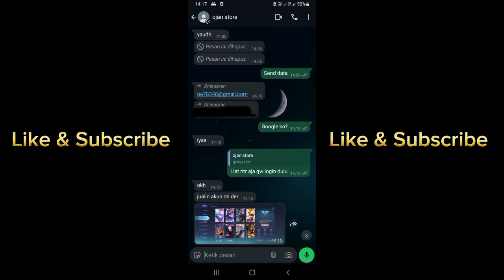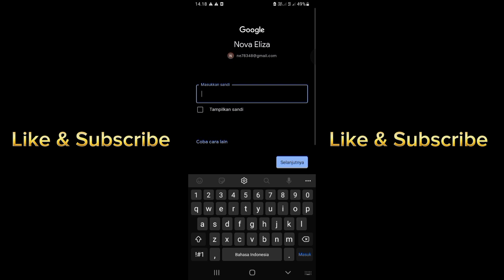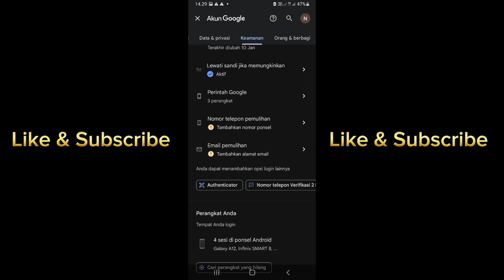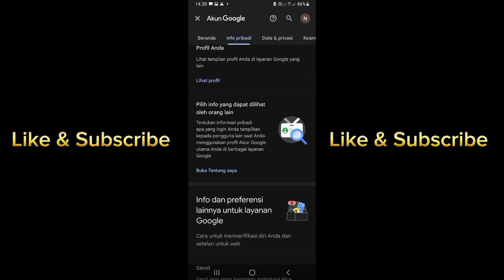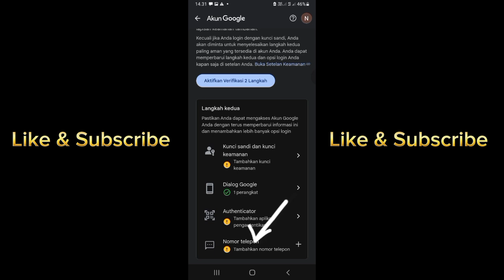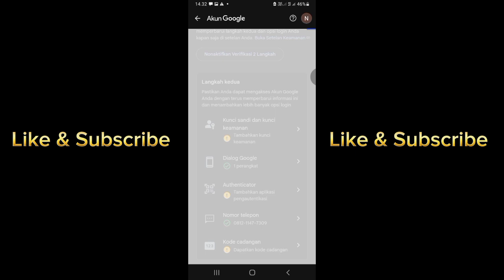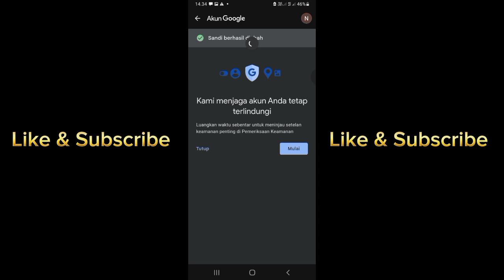Cara Mengamankan Akun Ff Login Google, Cara Amanin Akun Gmail, Amanin Akun Google Terbaru 2025!!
Disini saya memberikan tutorial cara mengamankan akun google atau akun ff yang login google, kalian simak terus videonya jngan sampai terlewatkan supaya lebih paham lagi!!
Trimakasih!!!